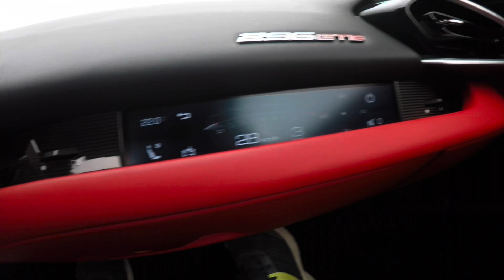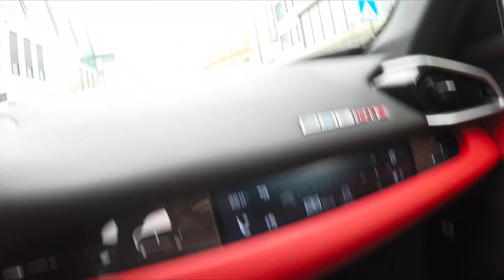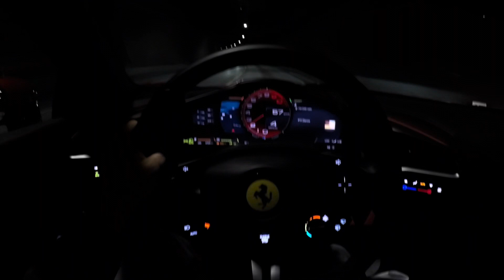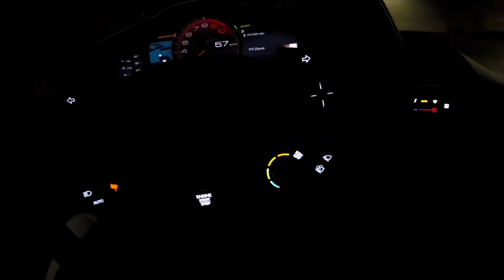Ferrari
Rm and Dad driving Ferrari 296 GTB.😎